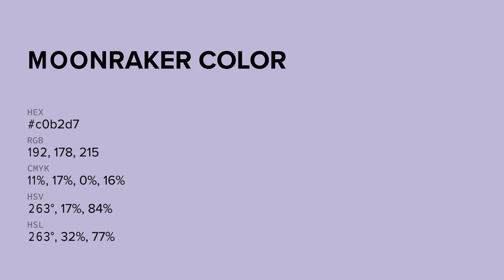Moonraker color c0b2d7 hex color - Violet color - Warm color c0b2d7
What color is Moonraker ? c0b2d7 hex color - Violet color - Warm color c0b2d7

Hex c0b2d7 Color Code is also known as Moonraker color.

Hex c0b2d7 Color code in RGB color code model is created after adding 75.29% red color, 69.80% green color and 84.31% blue color.
Hex c0b2d7 Color code in CMYK color (process color) code model is generated after subtraction of 10% cyan, 17% magenta, 0% yellow and 15% black.